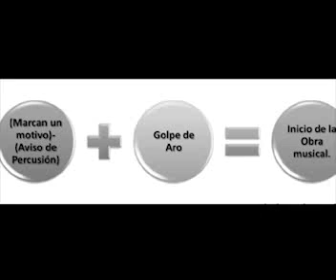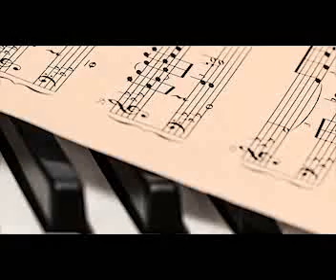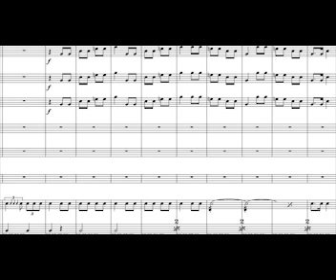"LA MÚSICA DE LAS CORNETAS"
VÍDEO DE PROMOCIÓN  DEL NUEVO LIBRO DE DANIEL CHAMORRO IZQUIERDO.
YA ESTÁ A LA VENTA.